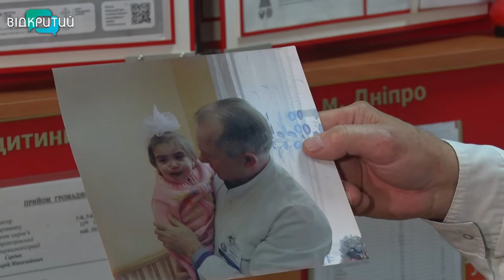Лікарі-“мечниківці” провідали та обстежили дітлахів в обласному будинку немовляти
Обстежили і привітали. Фахівці лікарні Мечникова завітали до спеціалізованого будинку немовляти. Більшість тамтешніх вихованців мають вади розвитку та патології. Тож медики вже за традицією відвідують маленьких підопічних двічі на рік - до Дня Святого Миколая та в День захисту дітей.